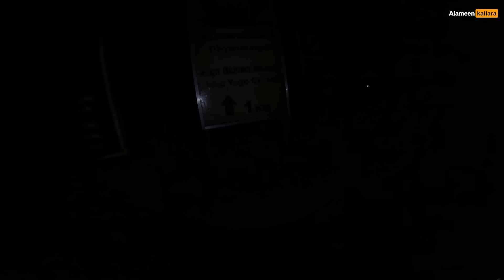Unbelievable He didn't let me in 😠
In this video, you can see my experiences while visiting the most famous Isha Foundation yoga center in the world